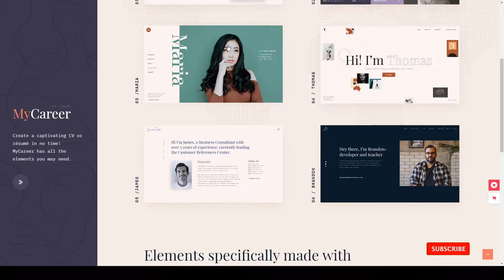Nanase - Resume WordPress Theme vcard professional resume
Columns 4+

 Layout Responsive